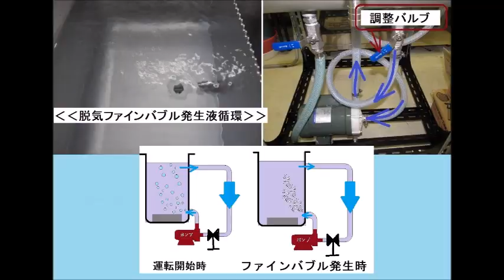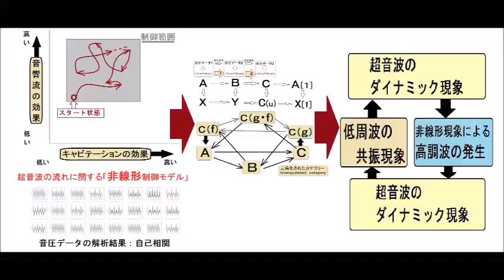ファインバブル（マイクロバブル）を利用した超音波洗浄システム